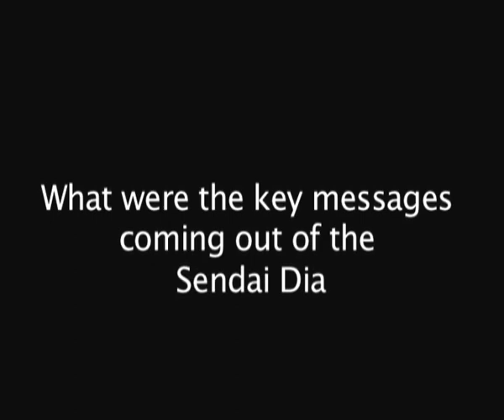Interview with Rachel Kyte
Rachel Kyte, World Bank Vice President for the Sustainable Development Network, talks about the key messages that came out of the Sendai Dialogue.